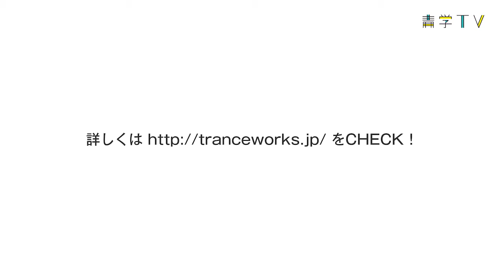トランスワークス青山×ルビーオン青山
青学から歩いてすぐにあるコワーキングスペース トランスワークス青山とカフェ ルビーオン青山で学生向けキャンペーン実施中！